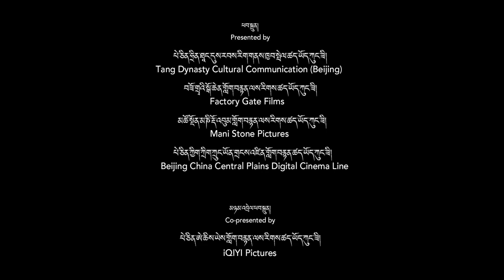BALLOON Trailer | TIFF 2019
In Tibetan director Pema Tseden's (Jinpa, The Search) new film, a family struggles against the conflicting dictates of nature, spirituality, politics, and free will.